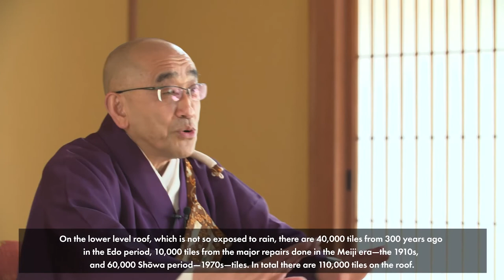Online lecture -Todaiji Temple- in Japanese with English subtitles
The importance of cultural properties and how they connect the past, present, and future.
- Behind the scenes in protecting our cultural treasures.